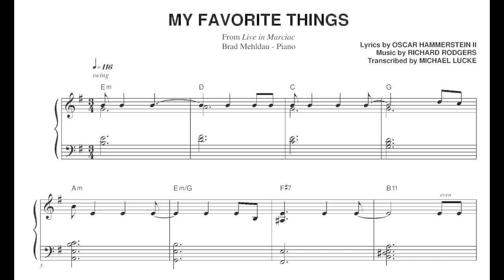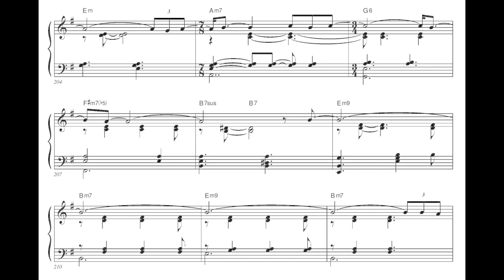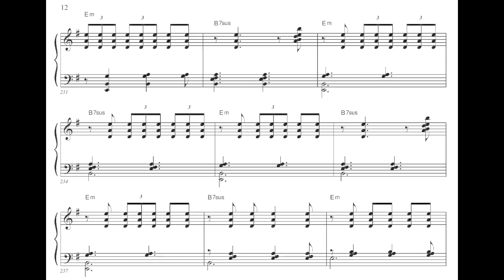Brad Mehldau - My Favorite Things - Transcription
My Favorite Things from Live In Marciac